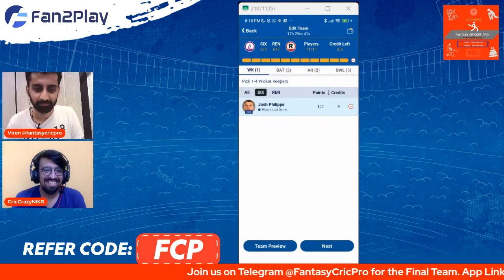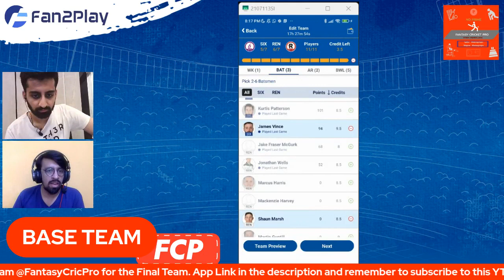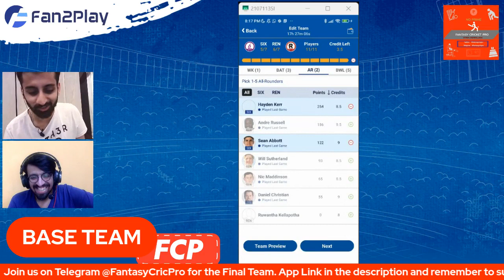Sydney Sixers vs Melbourne Renegades Prediction Today match | SS vs MLR Team | MS vs SS BBL 18th